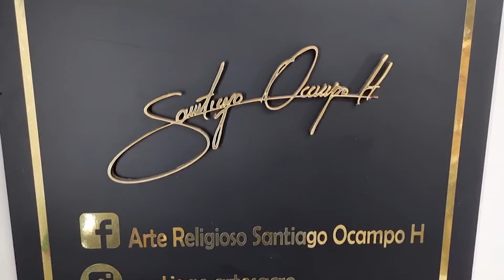Cristo del silencio, obra paisa en Jerusalén - Teleantioquia Noticias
En el municipio de El Cármen de Viboral reposa una réplica exacta del Cristo del Silencio, obra del artista Santiago Ocampo Higuita y con la que hace 6 años Colombia hizo historia al ser la primea pieza de arte religioso en reposar en Tierra Santa.